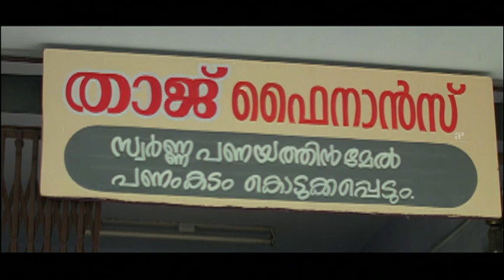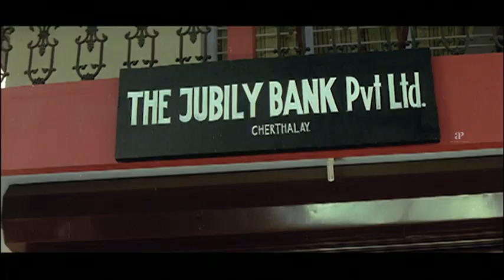Maniyarakallan Comedy Scenes 02 | Harisree Ashokan | Jagadish | Vijayaraghavan | Malayalam Comedy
Watch Comedy Scenes from Maniyarakallan, Maniyarakallan is a Malayalam Movie featuring Harisree Ashokan and Jagadish. Directed by Rajan P Dev, produced by Aasaksh S Kishore, music by M G Anil. Maniyarakallan movie also features Adithyan, Vijayaraghavan, Rajan P Dev, Ponnamma Babu, Mamukkoya, Kottayam Nazeer among others.

Star Cast: Harisree Ashokan, Jagadish, Vijayaraghavan, Rajan P Dev, Ponnamma Babu, Mamukkoya, Kottayam Nazeer
Directed by: Rajan P Dev
Produced by: Aasaksh S Kishore
Cinematography: R H Ashok
Edited by: P C Mohanan